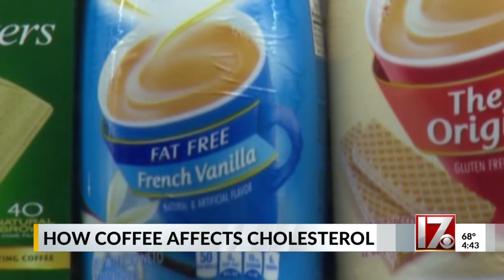How you brew coffee could impact your cholesterol, research shows